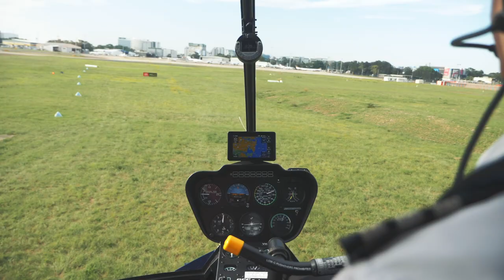Tom Cheetham Showreel 2019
My Showreel for 2019

Hit up the ig for frequent photos and videos //

Soundtrack //
Acid Rain by Lorn